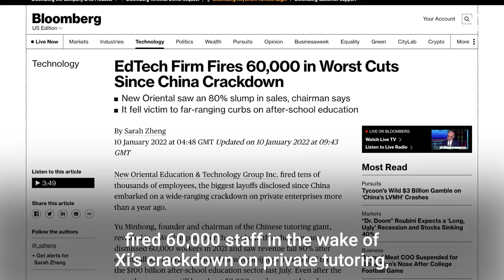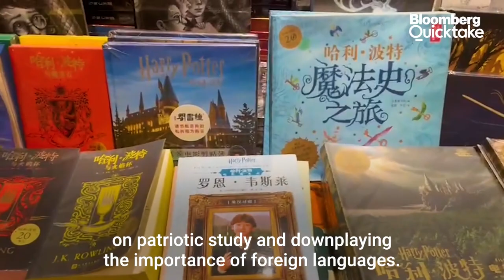How China Has Changed Under Xi Jinping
When Xi Jinping came to power a decade ago, he inherited a China that was rising economically and diplomatically but under his watch it's become less open and more conservative. We travel to Chongqing, the megacity that put Xi on his path to power a decade ago, to chronicle the changes and examine the consequences for China's next 10 years. Colum Murphy reports.